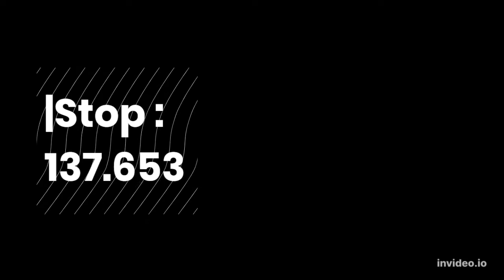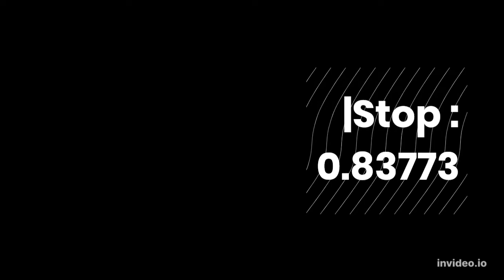forex usdjpy eurgbp usdchf usdcad analysis july 31st 2022